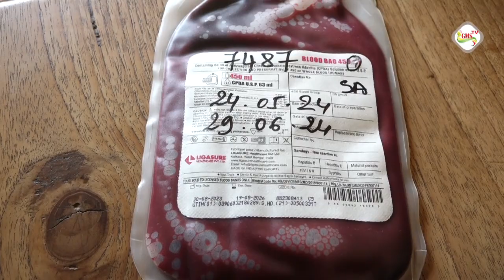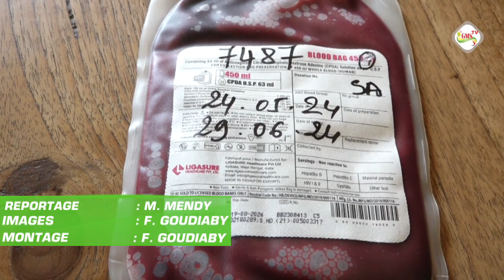Ziguinchor : L'association Inubara au chevet des banques de sang